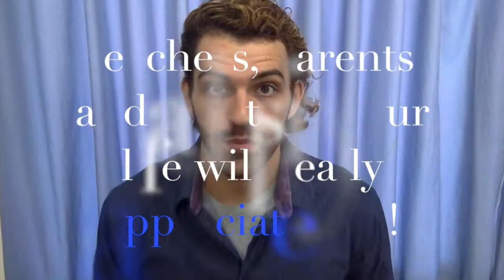Hello您好! Thank you謝謝! Goodbye再見！跟老師一起學客氣話，從最基本的禮貌單詞開始！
Hello, Thank you, Goodbye!
您好，謝謝，再見！
It's never too early to start practice good manners! Here's a fun game for kids to play in order to learn some polite English words. As small children grow the daily niceties heard can have a huge impact on the way courtesy is practiced. This is especially true while growing and learning how to interact with the world!
開始練習禮貌永遠不會太早！ 這是一個讓孩子們玩很有趣遊的英文戲，以玩為學習一些禮貌的英語單詞。 隨著小孩子的成長，每天聽到的細枝末節客氣話會對禮貌的方式產生巨大的影響。 在成長和學習如何與世界互動時尤其如此！
Keep it nice!
保持乖好囉！